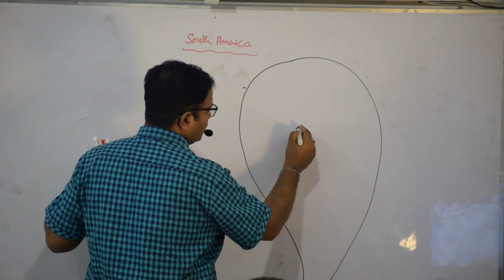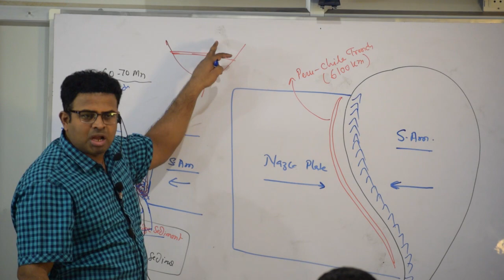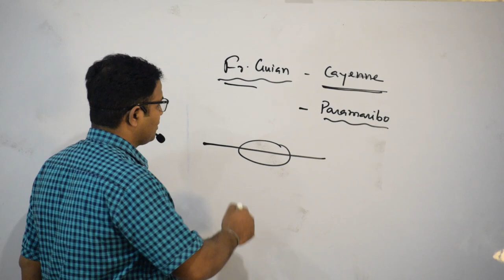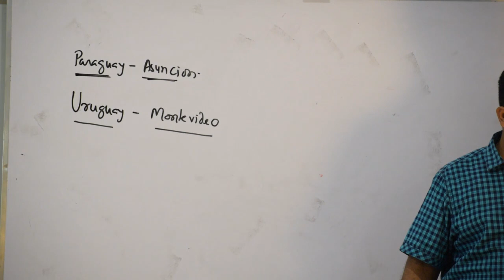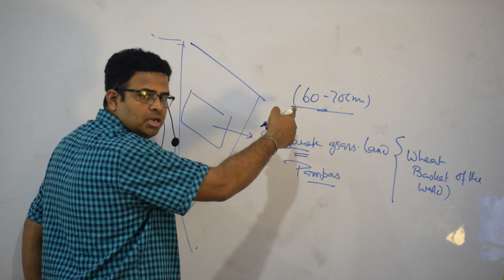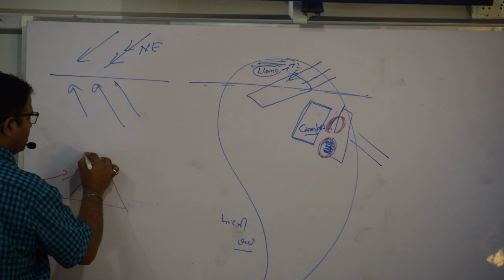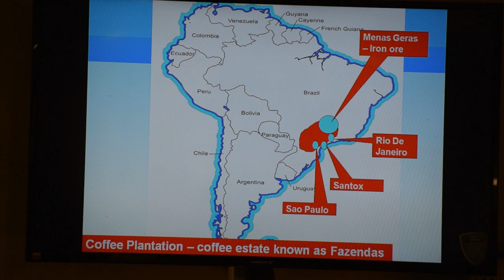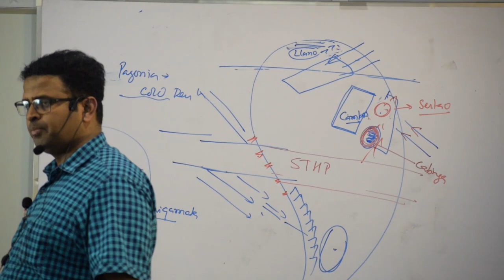South America, World Geography I Pankaj Sir I Clear Prelims and Mains Video Series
South America is a continent located in the western hemisphere. It is the fourth largest continent. About 2/3 part of this continent lies in the tropical region, south of the equator.

1. It is bounded by the Caribbean Sea to the northwest and north, the Atlantic Ocean to the northeast, east, and southeast, and the Pacific Ocean to the west.
2. It is situated between the Atlantic and the Pacific Oceans.
3. It is connected to the North America through the Isthmus of Panama.
4. The island of Tierra del Fuego lies in the extreme south of this continent and the southernmost tip of this island is called the ‘Cape Horn’.
5. Andes Mountain Range (Fold Mountain) lies in this continent which is the second highest mountain range of the world, after Himalayas.
6. Mt. Aconcagua is the highest peak of this continent.
7. The Bolivian plateau is situated between Andes Mountain Range.
8. Mt. Cotopaxy lies in this continent which is the highest active volcano of the world.
9. The capital of Ecuador i.e. Quito is the highest capitals city of the world.
10. Easter Island of this continent is an isolated Polynesian island famous for its mysterious history and giant stone statues.
11. Brazil is the largest country in South America.
12. Major Rivers: Amazon River, Rio Sao Francisco, Madeira River, Magdalena River, Negro River, River Paraguay, Rio Tocantins, Ucayali River, Xingu River, Orinoco River, and Parana River.
13. Amazon is the most voluminous and the second longest river of the world. It originates in the Andes and after passing through Brazil, drain into the Atlantic Ocean.
14. Anaconda, a variety of python found in the Amazon basin, is 10-12m long.
15. Major Lakes: Lake Titicaca, Qunuqqucha, Brokopondo Reservoir, Guri (man-made), Lake Maracaibo, and Lake Valencia.
16. The highest navigable lake i.e. Lake Titicaca (on the border of Bolivia and Peru) is situated on the Bolivian plateau.
Interesting Geographical facts about Asia
17. Major Waterfalls: Iguazu Falls (Argentina), Guaira Falls (Brazil & Paraguay), Smoke Falls(Brazil), Waterfall Park (Brazil), Huilo-Huilo Falls (Chile), Laja Falls (Chile),  Three Sisters Falls (Peru), Yumbilla Falls (Peru), Angel Falls (Venezuela), Cuquennan Falls (Venezuela), Llovizna Falls (Venezuela), and Yutaje Falls (Venezuela).
18. The Angels Fall is the highest waterfall in the world is situated on the plateau of Guyana.
19. Climate: There are seven types of climate are found in this continent- Equatorial Climate, Savana type of climate, Prairie Climate, Tropical Climate, Desert Climate, Mediterranean Climate, and Temperate Maritime Climate.
20. Unique Animals: Candor (largest bird of prey); Rhea (Flightless bird that can run very fast); Anaconda (group of large snakes of the genus Eunectes), Armadillo; Ant-eater; Puma (Ferocious animal of lion family); and Llama (animal from camel family).
Important Geographical Facts of Australia
21. The ‘Galapagos’ island of Ecuador is the natural fertility centre of Olive Ridley Turtle.
22. Major Food Crops: Maize and Wheat
23. Major Cash Crops: Coffee
24. Brazil, Columbia and Ecuador are one of the largest producers of coffee in the world.
25. In the Pampas region of South America, highly nutritious alfalfa grass is grown.
26. Chile is the largest producer of Nitrate in the world.
27. Chuquicamata plateau of Chile is famous for the production of copper. It is known as the ‘Copper Capital of the world’.
28. Region of Mediterranean climate in the western coast, Plain region regions of Argentina, and Eastern coast of Brazil are the densely populated areas of South America.
29. Ethnic Groups and Language: Natives are called ‘Red Indians’. Several mixed races are also found here like, Mestizo (Indian +European), Mulatto (Black +European), Zambo (Black + Indian), and Cholo (Mestizo + Indians).
30. Time Zone: There are four different time zones: UTC -5, UTC -4, UTC -3, and UTC -2.
South America, Central America, Mexico and West Indies are together called the ‘Latin America’. Latin is considered the mother language which gave birth to such European languages as Spanish, Portuguese, and Italian. It is home to a range of climate classifications, from equatorial to tundra. Hence, it is extremely biodiverse, with numerous unique species of flora and fauna.

2 Bolivia La Paz
3 Brazil Brasilia
4 Chile Santiago
5 Colombia Bogota
6 Ecuador Quito
7 Guyana Georgetown
8 Paraguay Asuncion
9 Peru Lima
10 Suriname Paramaribo
11 Uruguay Montevideo
12 Venezuela Caracas
13 French Guiana Cayenne
14 Falkland Islands Stanley

ias,
ips,
mppsc,
mpsc,
ras,
ssc,
ibps,

Crazy GKTrick,
Crazy xyz,